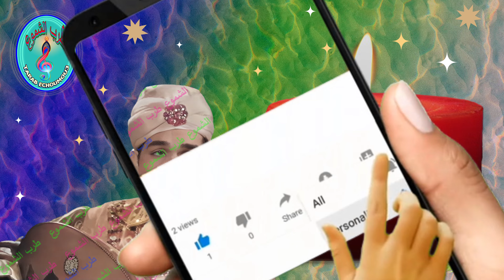إبراهيم حمودة / يا شمعتي قيدي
يا شمعتي قيدي هي أغنية مصرية تتميز بإيقاعها المبهج وألحانها الراقصة التي تدفع الشخص للتحرك والاستمتاع. تعبر الأغنية عن فرحة وسعادة الشخص بمناسبة عيد مهم في حياته.
تتميز الكلمات ببساطتها وقوتها في نقل الرسالة، حيث تعكس الفرحة العارمة والتشوق للاحتفال والاحتفاء بأحلى الأيام. الأغنية تحمل في طياتها رسالة إيجابية وتشع بالأمل والبهجة، وتدفع الشخص للاحتفال بالحياة وتقدير اللحظات السعيدة.
إبراهيم حمودة ينجح في جعل المستمع يشعر بالفرح والحماس والحب من خلال أدائه القوي والعاطفي.
باختصار، "يا شمعتي قيدي" هي أغنية مليئة بالحيوية والفرحة، تعكس روح الاحتفال والمودة في مناسبة خا صة، وتأخذ الشخص في رحلة من السعادة والتشوق.
كلمات : زين العابدين عبد الله
ألحان : فؤاد حلمي
طرب الشموع
tarab echoumou3#